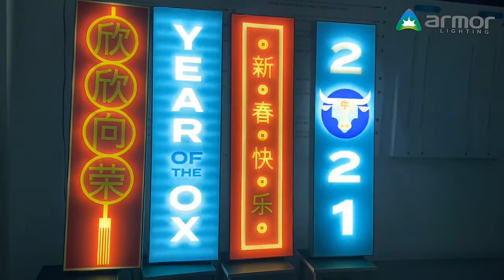happy new year armor